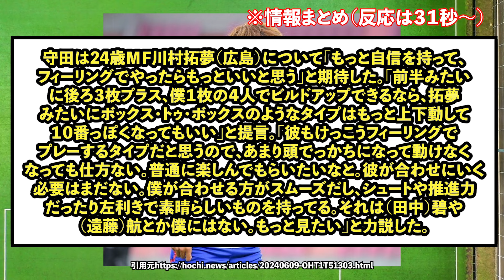【朗報】守田英正さん、味方を大切に思う気持ちが限界突破！！